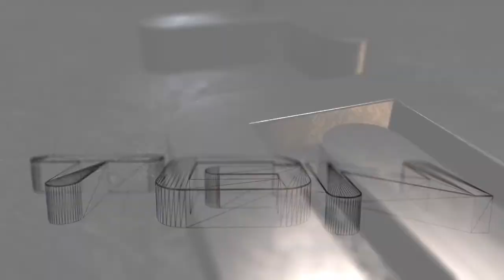Where Bad Kids Go - Creepypasta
20 likes? I love this story you guys should check this out and read it yourselves aswell!:P
[]Wanna interact with me?
KiK - loganhardesty
[]GEAR!:)
[]Wanna get a text everytime i upload?
"comment" "like" "add to favorites" Helps the channel grow if your genourus:)